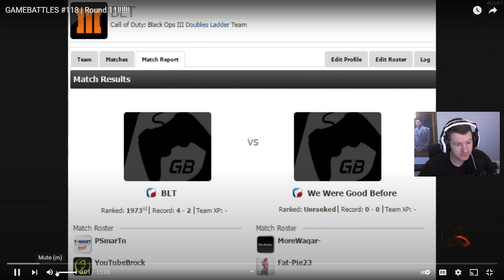OLD GB React #14 | Trev hard carries me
Streaming Every Day!!!    My Twitch